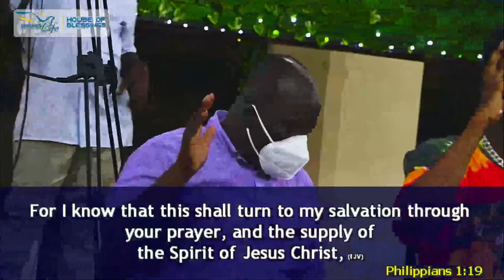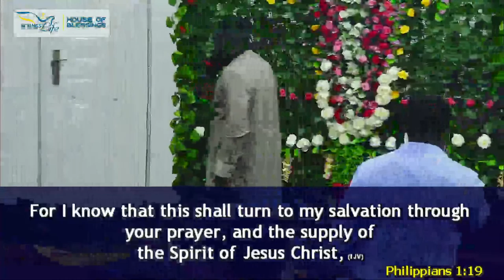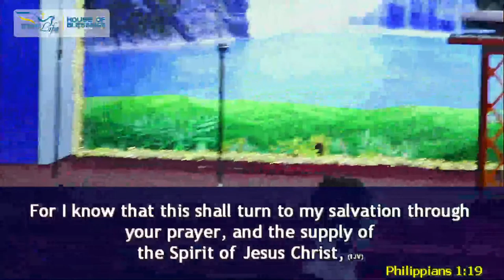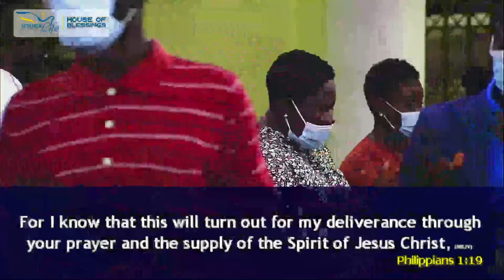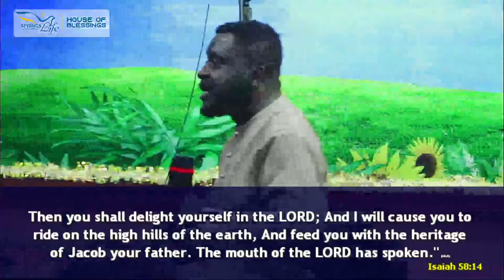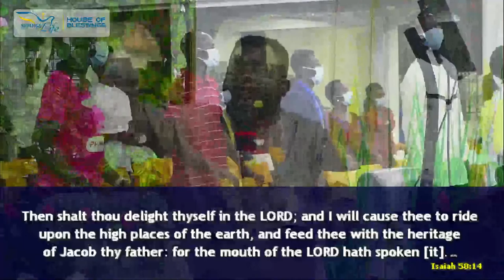Day 10 - Fasting & Prayers Jan 2021 with Rev. Dr. Jonathan Ekuban (20-01-2021) (Part 2)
Day 10 - Fasting & Prayers Jan 2021 with Rev. Dr. Jonathan Ekuban (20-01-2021)